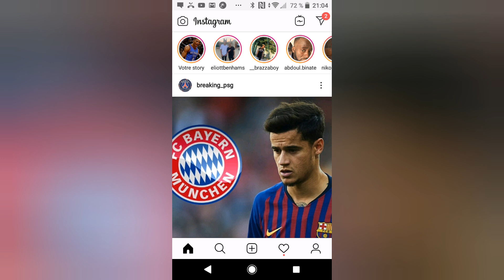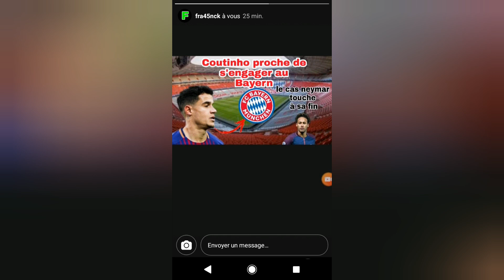COUTINHO S'ENGAGE AVEC LE BAYERN MUNICH ! (OFFICIEL !)